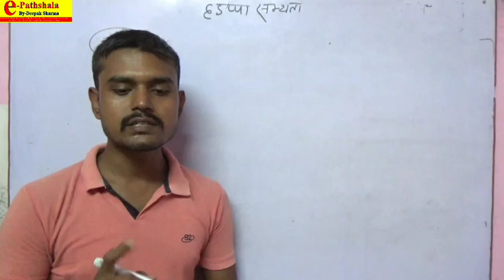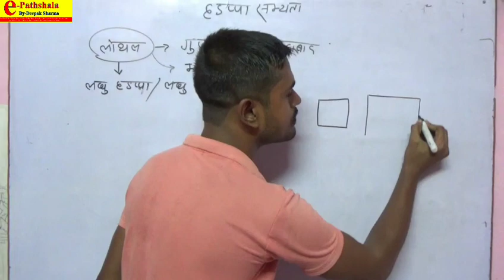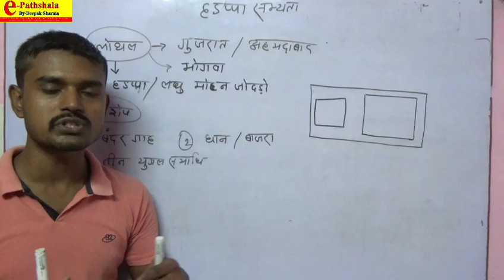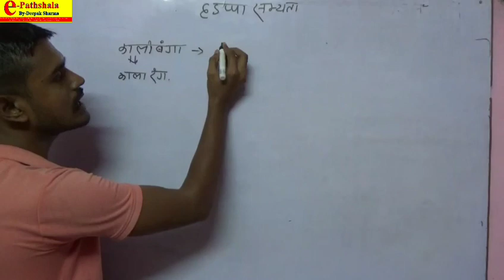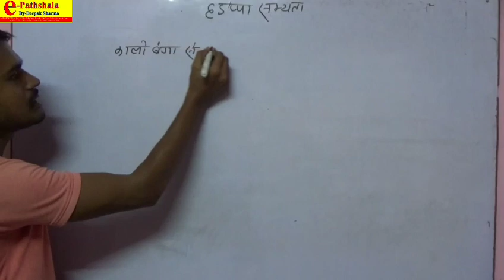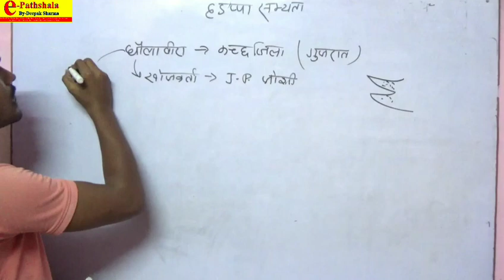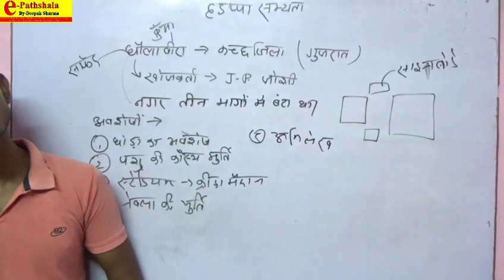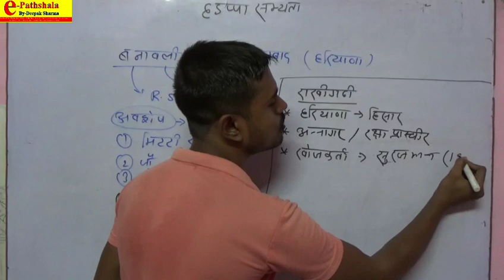हड़प्पा सभ्यता || Part-4 || Ancient History || Lecture-17 || By-Deepak Sharma